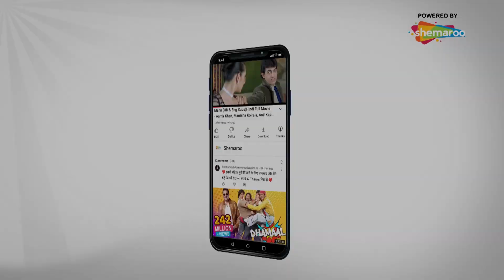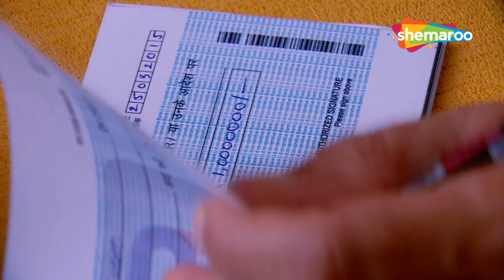Dill Ki Baatein Dil Hi Jaane Full Episode 5 | Hindi Tv Serial | Family Tv Serial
Dil Ki Baatein Dil Hi Jaane is a passionate love story between Ram and Anandita
This is the story of Anandita who is suffering from a terminal illness and wants to embrace death to rid her loving husband and two kids of all the agony they are going through to bring her back to life.
This is the story of Ram who is not ready to let go of his wife and is ready to go to any extent to save her.
The show poses the quintessential question that how far can one go for love.

dil ki baatein dil hi jaane episode 1,dil ki baatein dil hi jaane lyrics,dil ki baatein dil hi jaane full song,hindi serials,दिल की बातें दिल ही जाने,sony entertainment india,indian television,indian soaps,hindi serials romance,hindi serials romantic scenes latest,hindi serials full episodes,hindi serials romantic episodes,indian television romance,shemaroo umang,shemaroo tv,shemaroo tv shows,ram kapoor serial,ram kapoor and priya serial